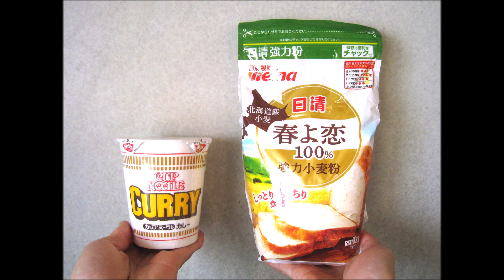カップヌードルカレーパン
カレーの代わりにカップヌードルカレーをパン生地に包んでカレーパンを作ってみました。カップヌードルカレーのスープを葛粉などで固めずに作ったので、カレーの味わいが物足りない仕上がりになってしまいましたが、炭水化物×炭水化物という組み合わせの大先輩である焼そばパンをまねて楽しみながら作りました。